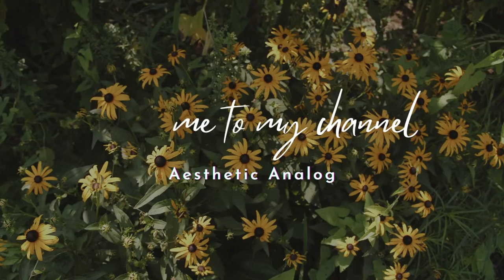Trailer | Bullet Journal | Aesthetic Analog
Hello everyone! ✨

How do you write a journal aesthetic?

🌼 Add cute stickers
🌼 Use some colorful pens
🌼 Some more vintage stickers
🌼 Combining highlighters and cursive writing
🌼 Try theming
🌼 Add washi tapes and sticky notes
🌼 Try adding some pastel photos